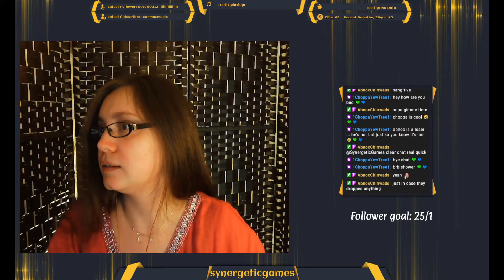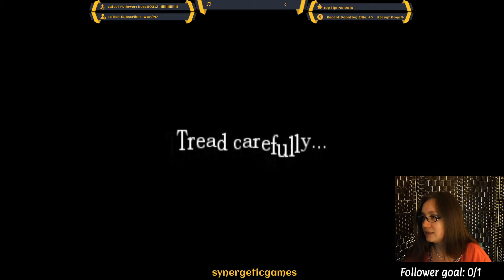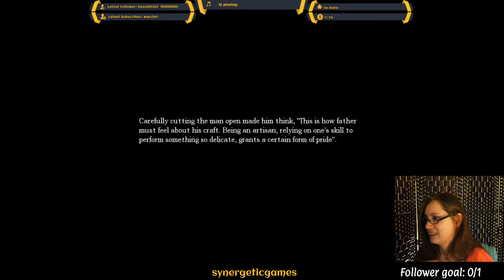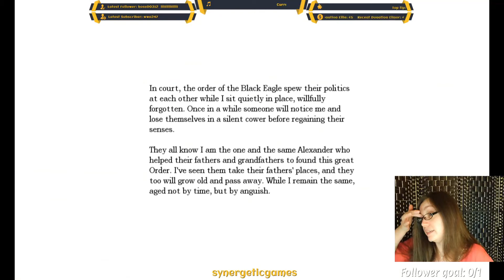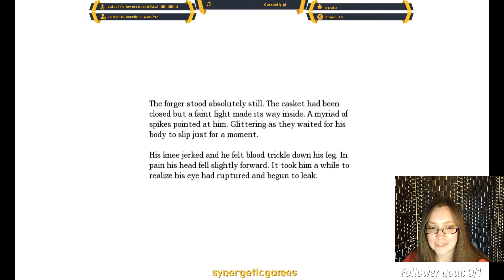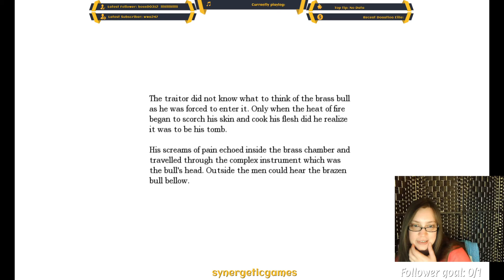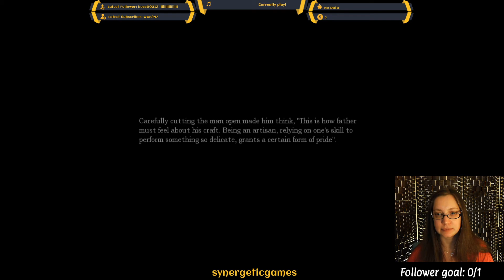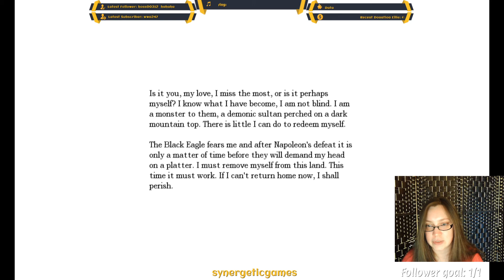Amnesia: The Dark Descent, Episode 3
Welcome to the Sewer, we got fun and death.